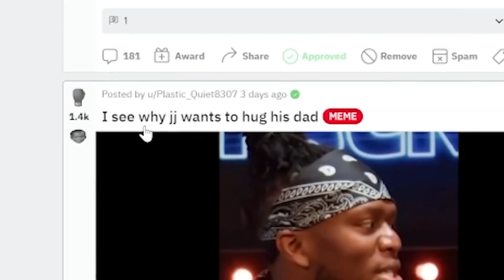KSI Saw His Dad's What??